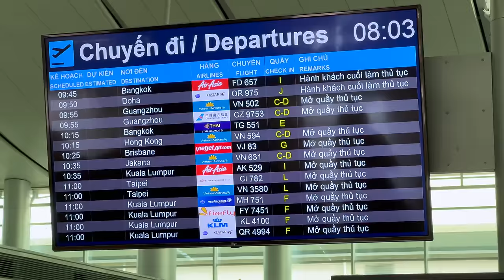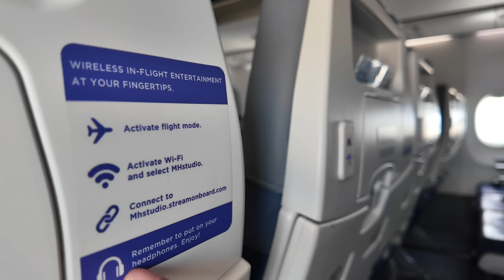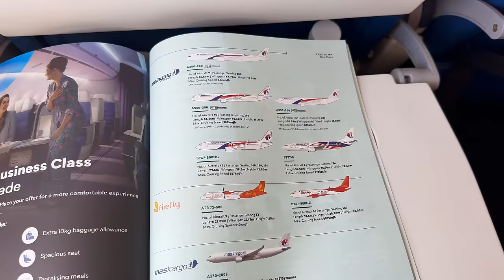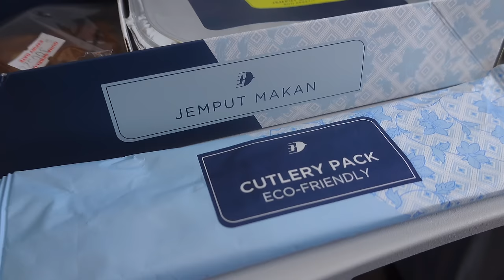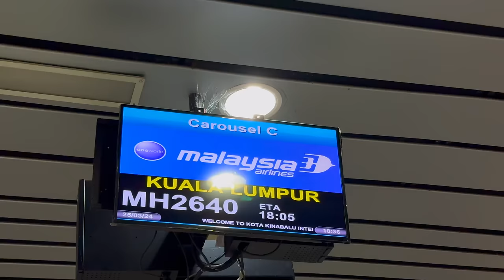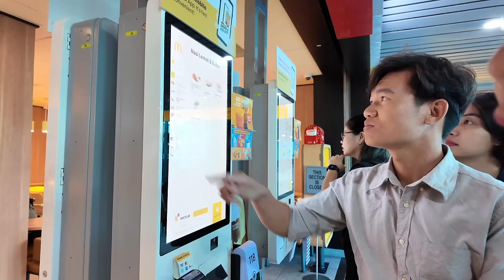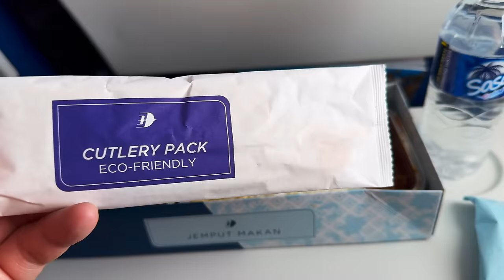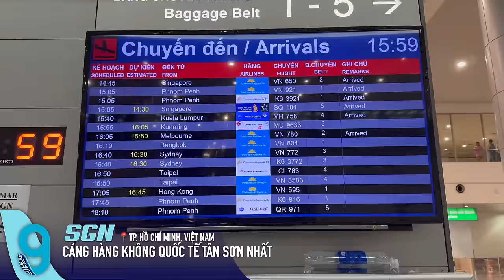[M9] #436: Trải nghiệm mới với Malaysia Airlines, 2 chuyến bay đi Kota Kinabalu | Yêu Máy Bay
Cũng phải 8 năm rồi mình mới có dịp trở lại bang Sabah, vùng đất ở cực đông của Malaysia. Những năm trước kế hoạch trở lại Sabah nói chung và Kota Kinabalu nói riêng bị huỷ do đại dịch. Lần này, mình vô cùng háo hức trở lại với hành trình gồm 2 chuyến bay của Malaysia Airlines từ TP.HCM đi Kota Kinabalu với 1 điểm quá cảnh ở Kuala Lumpur. Trải nghiệm bay cũng thật thú vị với nhiều điểm mới trong dịch vụ của Malaysia Airlines như giải trí và ẩm thực trong cả 4 chuyến bay. Các bạn cùng theo dõi hành trình bay đến Kota Kinabalu với Travip nhé! ^^

Chapters:

0:00 Giới thiệu
1:02 Chuyến bay TP.HCM - Kuala Lumpur
11:33 Chuyến bay Kuala Lumpur - Kota Kinabalu
21:16 Chuyến bay Kota Kinabalu - Kuala Lumpur
29:42 Chuyến bay Kuala Lumpur - TP.HCM